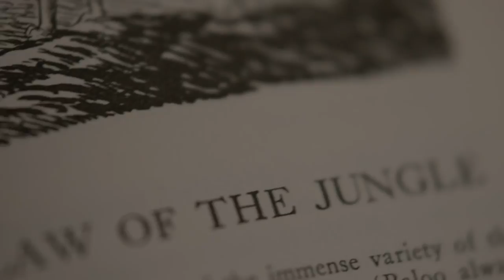Destiny E3 2013 'The Law Of The Jungle' Trailer 1080p